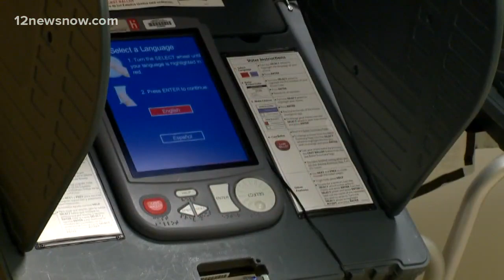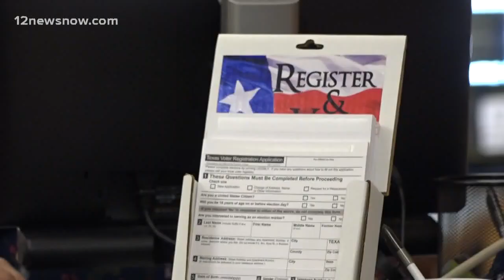Debate over Texas mail-in voting intensifies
Right now, only those with disabilities and those over 65 to vote by mail